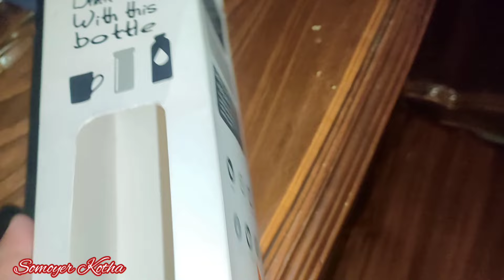ঈশ্বরদীর বরি দিয়ে মজাদার চাপিলা মাছ রান্না করে খাওয়া হলো !